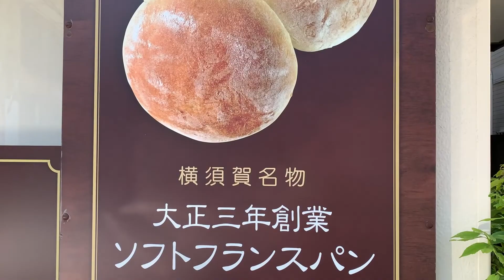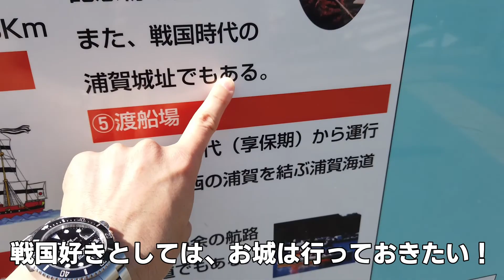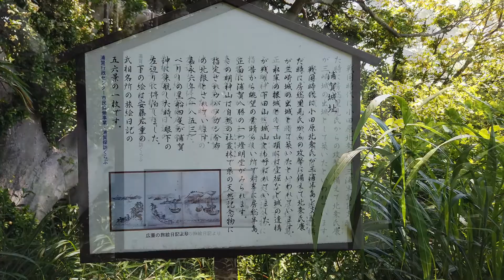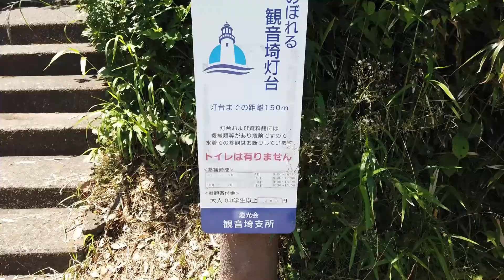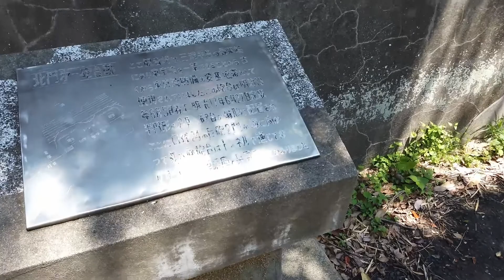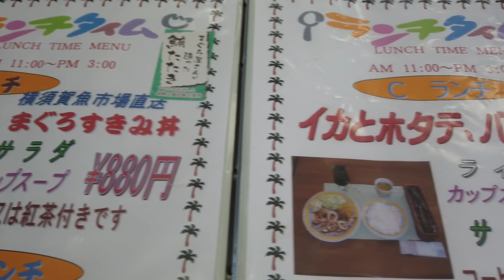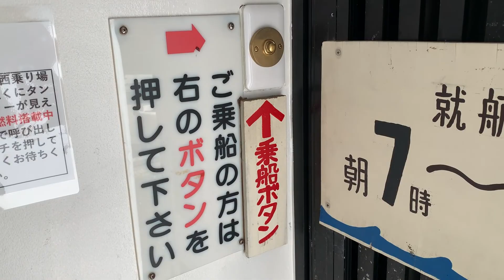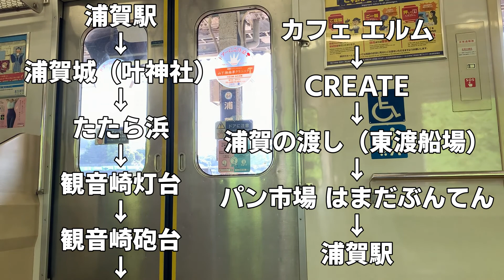【 浦賀 ひとり旅 】浦賀城 観音崎灯台 渡し船 ご当地グルメなど【 旅 俳優 】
今回は神奈川県横須賀市 の浦賀ひとり旅です。
浦賀城、観音崎灯台、渡し船、 ご当地グルメなどを堪能しました。
戦国は北条氏康から幕末はペリーまでの歴史ロマンに溢れ、潮風を感じながら地元のグルメを楽しめる場所、浦賀。
皆様の参考にして頂けたら幸いです。

一人で旅して、一人で撮影、一人で編集(｀・ω・´)
他のひとり旅シリーズもよろしくお願いします。

【食べ歩き】 滋賀県の名物を黒壁スクエアで堪能して長浜城も行っちゃう！【 焼鯖そうめん 近江牛 黒壁ソフト 】

【彦根旅 第１弾】 近江牛、世界一のピスタチオ ジェラート 、猫が遊ぶ 武家屋敷【俳優 ひとり旅 彦根グルメ】

孤独のグルメ 横浜市 日ノ出町 『第一亭』の裏メニュー パタン【横浜 ディープスポット アラフォー ひとり旅 ロケ地 聖地巡礼】

【石神リョウTwitter】
日常と 俳優 活動のお知らせなど。最新情報はこちらから！

【石神リョウInstagram】
出演作品などのポートフォリオ（甲冑や和装も有）

【石神リョウOfficial HP】
出演作品など仕事履歴。